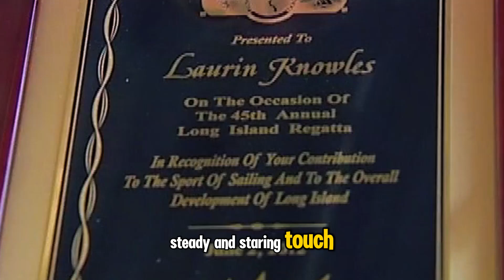New Susan Chase ⛵Long Island Regatta Salt Pond BAHAMAS 🏝️🇧🇸festival